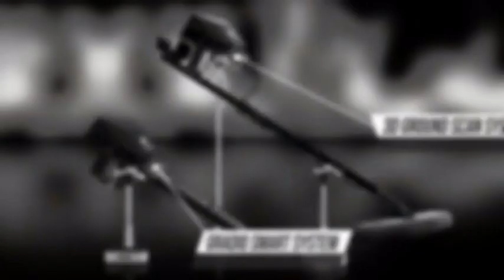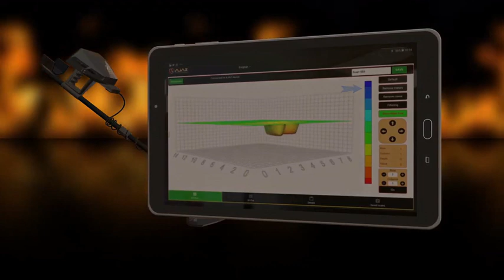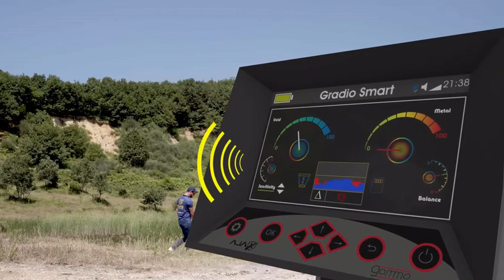Gamma 3d ground imaging for gold and treasure detector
AJAX Gamma ground imaging detector is specialized in the research and detection of gold, treasures and precious metals underground. AJAX Gamma ground imaging detector works on 3 sophisticated and modern systems that give you new concepts and dimensions in the world of ground imaging devices.
Gamma ground imaging detector is the main imaging and ground scanning tool to complete any successful 3D imaging and has the most advanced systems for detecting and surveying ground to detect gold, metals, and spaces.

This device works on modern technologies and electronic foundations of the high technological level that introduces new concepts and dimensions in the world of ground imaging devices.

Gamma ground imaging detector has advanced intelligent software and functions to work on the latest scientific systems to detect and explore targets underground with full control of the features of the survey and the path of your entire expedition to reach the desired target.

3 different detection and search systems
Gradiometer
Live Scan
3D Ground Scanner

 DST DETECTORS
Got Questions ? Call us 24/7!
Address
Merkez, kocamansur sokak NO 67, Koca Mansur Sk. No:41 D:KAT 3, 061672 Şişli/İstanbul, Turkey